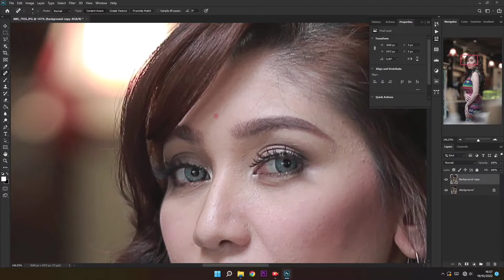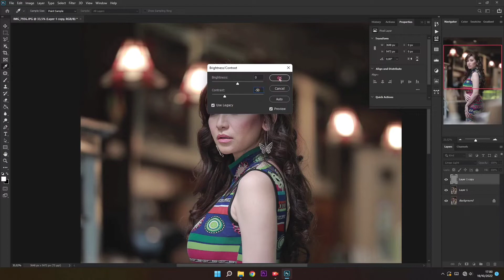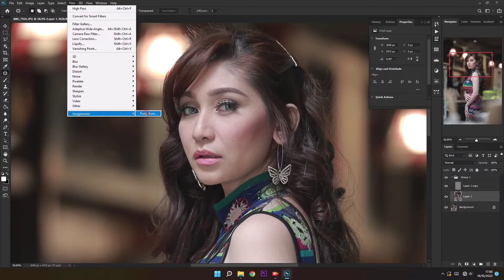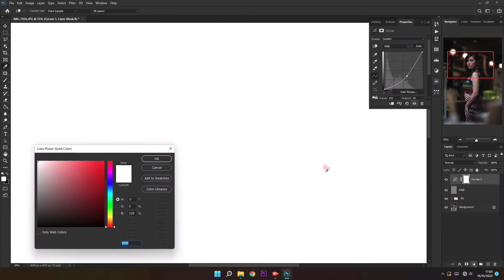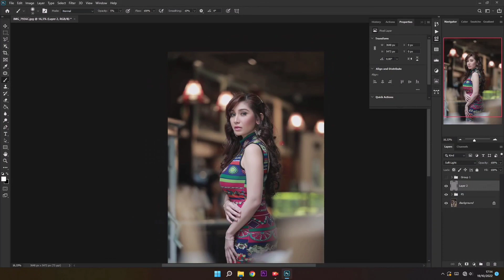Cara retouch yang mudah dan cepat dengan bantuan plugin portraiture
Di sini saya menggunakan photoshop cc 2020 yang telah di lengkapi dengan plugin portraiture untuk mempermudah cara meretouch, simak terus sampai selsai kalian akan sangat mudah memahaminya dan  langsung bisa memperaktekannya.
Model Baby Margaretha
Foto by Derry Andhika